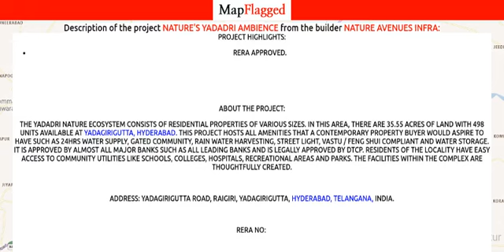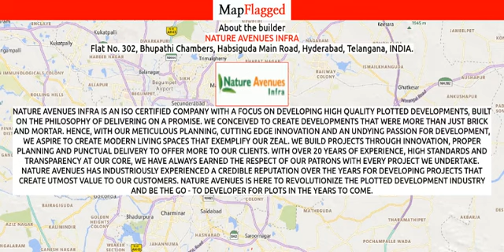Hyderabad | Nature's Yadadri Ambience by Nature Avenues Infra at Yadagirigutta | MapFlagged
📚 Video Chapters:
0:00 Project Introduction
0:10 Project Price
0:45 Project Name
0:50 Project Address
0:55 Project Description
1:05 Project Amenities
1:10 Project Builder Description
1:15 Project Key Places
1:20 Subscribe to MapFlagged!

📣 Following is the detail of Nature's Yadadri Ambience, a project by Nature Avenues Infra:
Project Highlights:
RERA Approved.

About the Project:
The Yadadri nature ecosystem consists of residential properties of various sizes. In this area, there are 35.55 acres of land with 498 units available at Yadagirigutta, Hyderabad. This project hosts all amenities that a contemporary property buyer would aspire to have such as 24Hrs Water Supply, Gated Community, Rain Water Harvesting, Street Light, Vastu / Feng Shui compliant and Water Storage. It is approved by almost all major banks such as All Leading Banks and is legally approved by DTCP. Residents of the locality have easy access to community utilities like schools, colleges, hospitals, recreational areas and parks. The facilities within the complex are thoughtfully created.
Address: Yadagirigutta Road, Raigiri, Yadagirigutta, Hyderabad, Telangana, INDIA.

Yadagirigutta TempleBharat Petroleum, Petrol Pump.Unity College of PharmacyRaigiriBhongir FortVignan's Institute of Management and Technology for WomenGeethanjali College of Engineering and Technology

🏥 Nearest Hospitals to this Project:
Anuradha Hospital
Government Hospital
Priyanka Hospital
Deepa Hospital

✒️ Nearest Schools to this Project:
Mandala Parishad Primary School
MPPS Rayagiri
Zilla Parishad High School Rayagiri
St Ageneral High School
St Agnes High School

🍕 Nearest Restaurants to this Project:
Shri Annapurna Fast Food Center
Mutyaly Dhaba
Virinchi Food Court
The Chicken Comapany
Shri Prashanthi Dhaba

🚃 Nearest Train Stations to this Project:
Railway Station-Wangapalli
Railway Station-Nagireddypalli
Bhongir Railway Station
Rayagiri Railway Station

🏬 Nearest Shopping Malls to this Project:
S.V.Shopping Mall.
Veera Bhadra Shopping Mall
DBR Shopping Mall
Government Shopping Complex
Vasnavi Super Market

🌼 Nearest Parks to this Project:
Sree Shubam Gardens
P. R. N Gardens
Svs Sunshine Park
Yadagiri Gardens
యాదాద్రి అభయారణ్య ఉద్యానవనం

🎥 Nearest Movie Theaters to this Project:
Kumar Old Cinema Theatre
Omkar Theatre
Laxmi Talkies Old
Lalitha Mahal 70mm
Venkateswara Theatre

☕ Nearest Cafes to this Project:
Cafe Coffee Day-Raigir
Kamesh Cafe
Nescafe Coffee Shop
Balan Cafe

✈️ Nearest Airports to this Project:
Begumpet Airport
Nagarjuna Sagar Airport
Warangal airport

🏢 Nearest Stores to this Project:
Nagarjuna Steel Cement And Hardware
Vinayaka Bakery
Peddamma Thali Cool Drinks
Arun Watches
S L N S H. D. P E Pipes

➕ Nearest Doctors to this Project:
Vijaya Diagnostics
Dhanalakshmi Patalogical Lab
Venkateshwara Ultra Sound Scanning and Clinic
Physiotherapy Clinic, Ghatkesar
Government Ayurvedic Dispensary